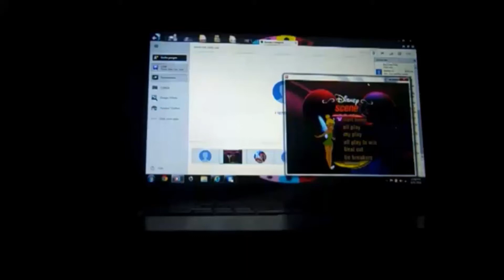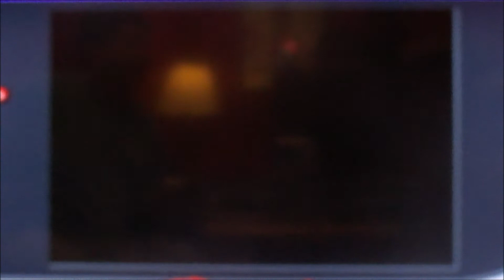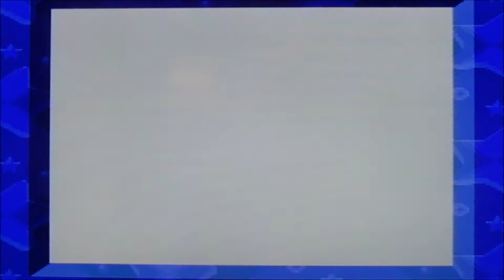Game Boy Tetris Attack Redemption (Part 1)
Here is a Redemption of Tetris Attack for the Game Boy. Will I do better this time around? Watch to find out, and Part 2 will be up next.